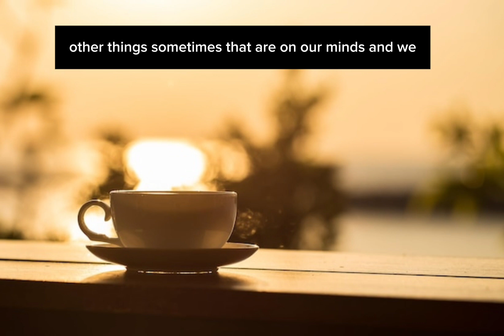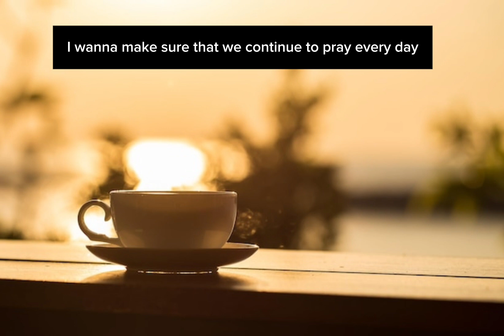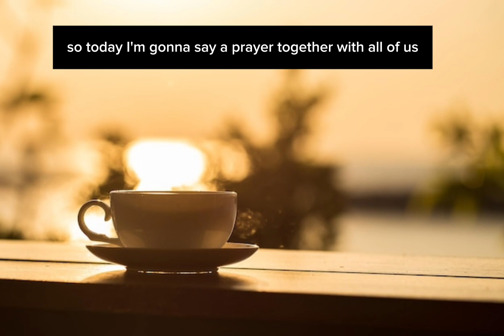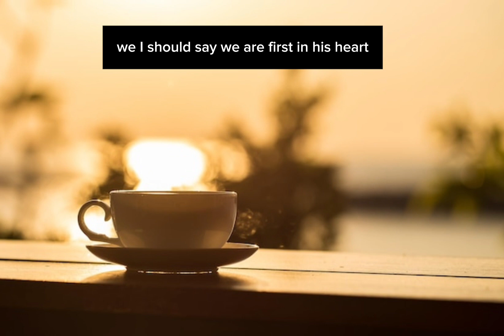Do this and it will change your life by putting Jesus First!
putting Jesus first in all we do

GOD BLESS